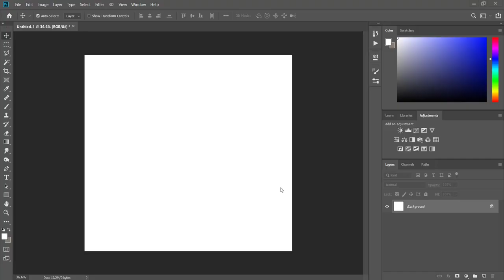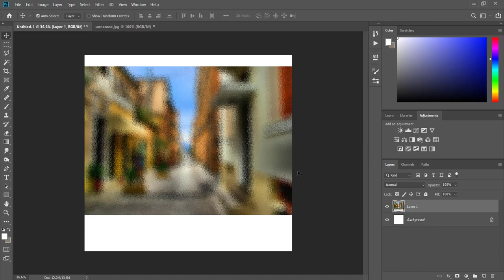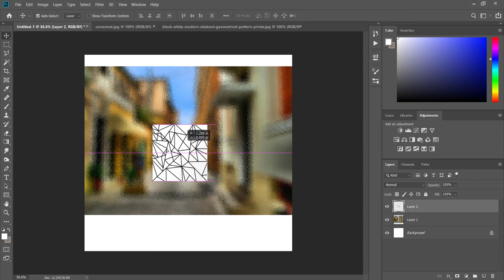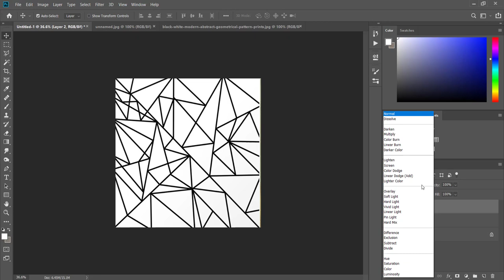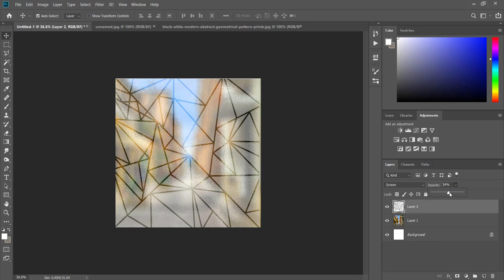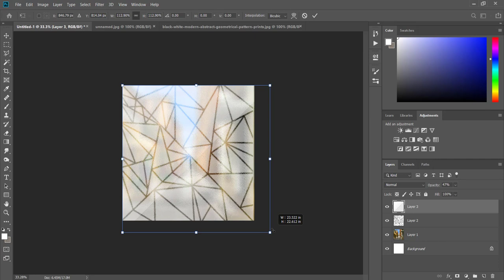Creating a Frosted Glass with Pattern in Photoshop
In this video you will learn how to easily render a patterned frosted glass in Photoshop with a real background.

I will record a video for you on the requested topic.